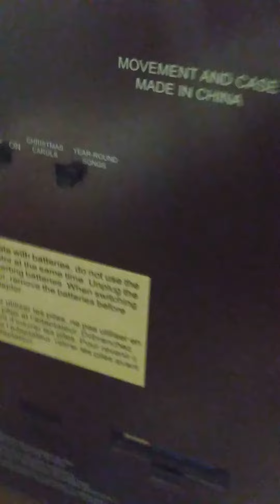Mr. Christmas Grand Chime Clock Gold Label Collection 30 Songs Brass Chimes